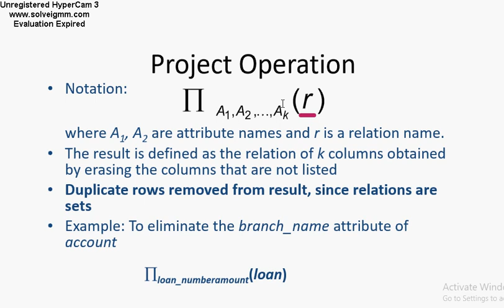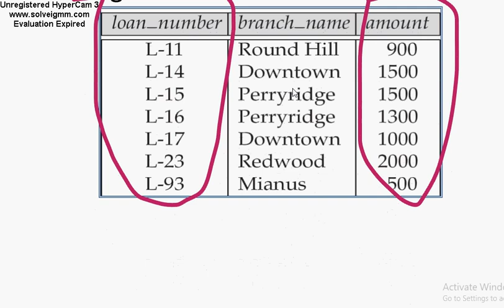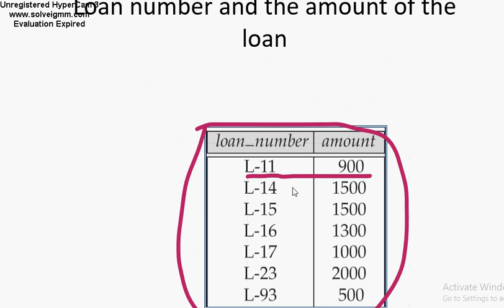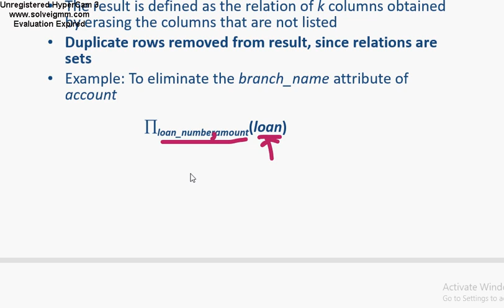Database : Relational Algebra in bangla part 2